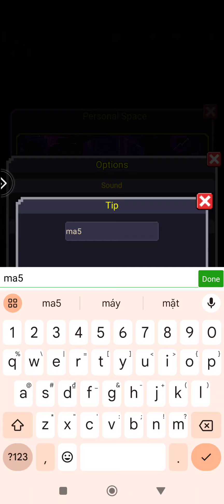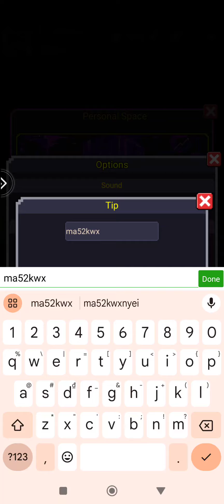[ New Code ] Shadows Entwined: special 2024 New 4 giftcode 1 August - redeem code Shadows Entwined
fight side by side with classic anime heroes in a card placement adventure!

Immerse yourself in the wonderful fusion of retro and future, the pixel world under neon lights, every frame is a visual feast, taking you into a fantasy space full of light.
Gathering together the anime idols from your childhood, from hot-blooded warriors to witty detectives, you can summon a super luxurious lineup to form your own dream team and relive those exciting stories.
The easy-to-use placement gameplay is paired with in-depth strategy. You can freely combine skill cards and use the unique bonds between characters to create an indestructible battle formation and enjoy the fun of strategizing.
As the story progresses, the difficulty of the challenge escalates, and the BOSS battle is exciting. By continuously strengthening and evolving your hero, you can break through yourself and become a legend in the Neon City.

Size: 555MB
Language: English

Giftcode Shadows Entwined: special 2024
m4yx7yoafsx
m1o9445w3gp
ma52kwxnyej
m6ob5exljek

How to redeem code Shadows Entwined: special 2024
Avatar - Option - Gift Exchange